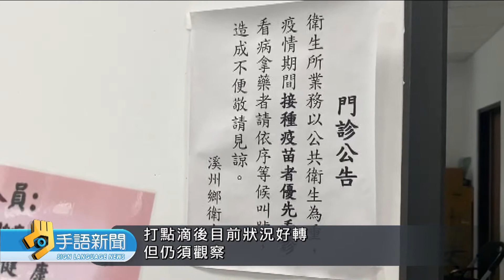高端不良反應通報18件 4例死亡3案待驗